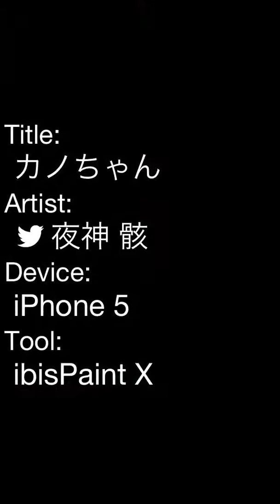カノちゃん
落書きー